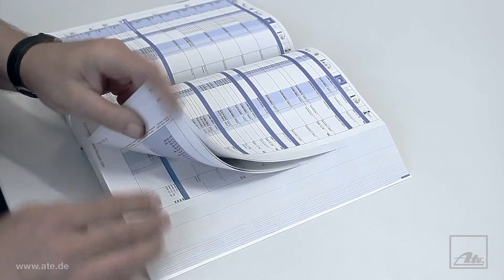Ate | Digitaler Bremsscheiben.Messchieber by GÖHRUM Fahrzeugteile GmbH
Der digitale ATE Bremsscheiben-Messschieber ist ein unentbehrliches Instrument, um den Verschleißzustand der Bremsscheiben präzise ermitteln zu können. Er ermöglicht das schnelle und einfache Messen der Bremsscheibendicke bzw. des Verschleißmaßes. Der Messbereich beträgt 65 mm und die Messschenkellänge 55 mm. Die Ausführung der Messschenkel gestattet das exakte Messen trotz Grat an der Bremsscheibe.

Das Arbeiten mit dem digitalen ATE Bremsscheiben-Messschieber ist denkbar einfach. Nach dem Einschalten und Anlegen der Messschenkel an die Bremsscheibe wird das Messergebnis im Display als Zahlenwert angezeigt. Durch kurzes Drücken der Hold-Taste wird der ermittelte Messwert gespeichert. Danach kann der Messschieber geöffnet und von der Bremsscheibe entfernt werden. Das Messergebnis bleibt bis zum erneuten Drücken der Hold-Taste gespeichert. Das ist vor allem bei erschwerter Zugänglichkeit zum Ablesen des Messwertes oder bei schlechten Lichtverhältnissen im Radhaus sehr vorteilhaft. So kann das Messergebnis bequem abgelesen und mit dem Sollwert verglichen werden.

Bei Bedarf lässt sich per Knopfdruck ein schneller Nullabgleich des Messinstruments durchführen. Der Anwender kann zwischen den Maßeinheiten "mm" und "inch" wählen.

Der große Vorteil des digitalen ATE Bremsscheiben-Messschiebers ist, dass keine Spezialkenntnisse für das Ablesen des Messwertes erforderlich sind. Der digital angezeigte Messwert ist auch für Laien plausibel und kann so gut im Gespräch mit dem Kunden verwendet werden.

- Handelstreue
- klare Sortimentspolitik

Ulmenstr. 19
71069 Sindelfingen